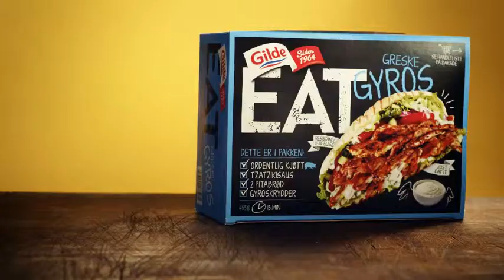EAT WOMEN'S CHANNEL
Norwegian commercial for EAT kebab, gyros and burgers.